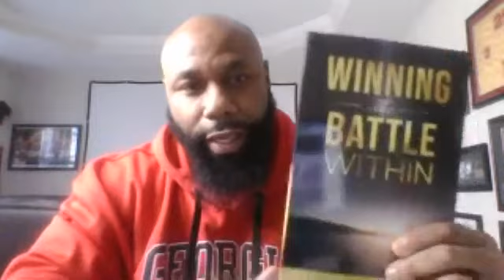Sylvester Jenkins - Veteran, Leader, Author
Sylvester Jenkins III is a native of Columbus, Ga. He completed four tours in Iraq and one tour in Afghanistan. He is a retired First Sergeant with 21 years of military service in the US Army. Sylvester is a recipient of multiple awards for outstanding performance and professionalism while in the military. He is a mental health advocate and a member of the National Society of Leadership and Success. He received his Bachelor of Science in Organizational Leadership. He is certified in Executive Leadership, and Mental Health First Aid. He authored the books A Quick Cure to Successful Leadership, Winning the Battle Within, The Compass and Winning with Gratitude. Since transitioning he continues to help the next generation to become resilient leaders that triumph in life. He is a transformational speaker who has empowered 1000’s by helping them reach their goals, both personally and professionally.